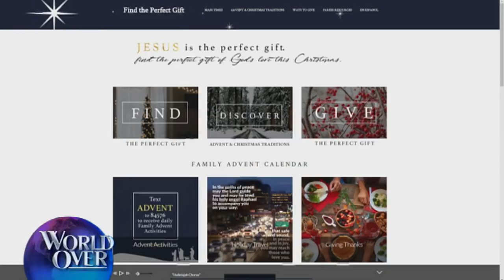World Over - 2017-11-30 - The Brief with Raymond Arroyo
The Brief - News from the World Over this week. NBC News anchor Matt Lauer fired for sexual misconduct. U.S. Senate passes GOP tax measure. World leaders condemn latest North Korean missile launch. Pope Saint John Paul had vision of \"Islamist\" Europe for Third Millennium.